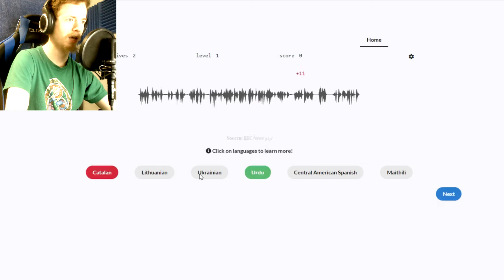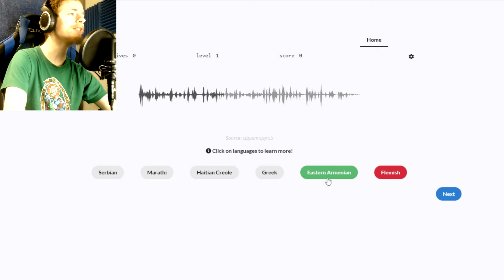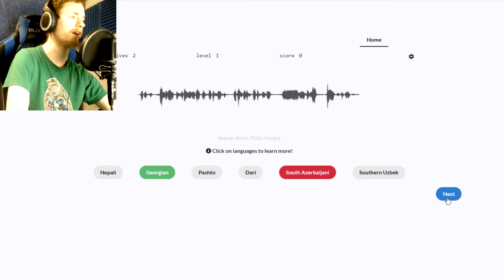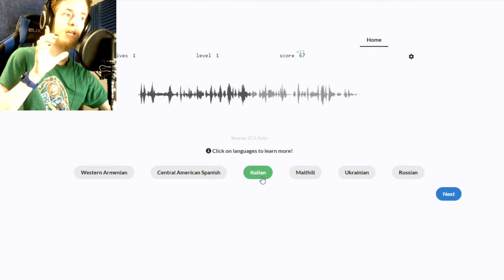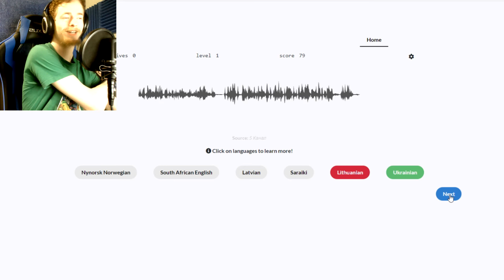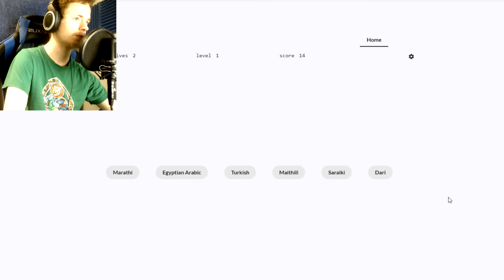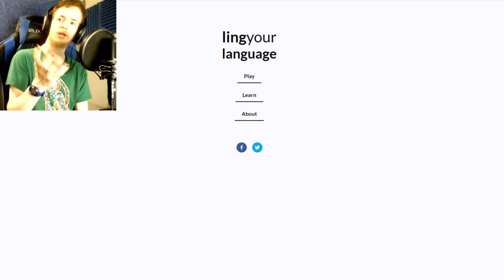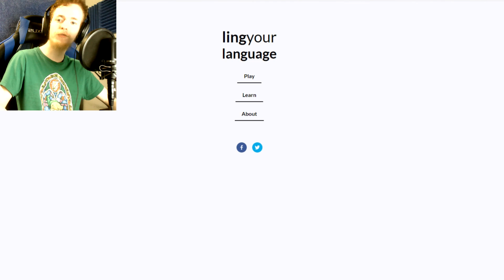RIDDICULOUSLY UNFAIR ALL CHINESE CHOICES! | Ling Your Language #15 (END)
In the finale for Ling Your Language, I take on the insanely challenging Omnigot mode and actually do decent at it! But then I come across a level with all chinese choices that makes getting it right basically impossible. I'll miss this series but it's been a fun ride!